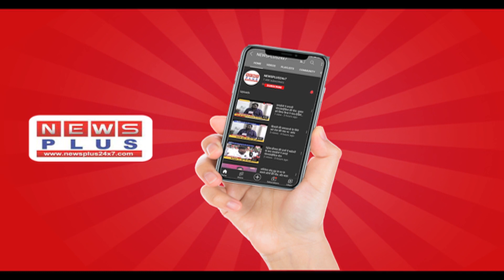लखनऊ- एंबुलेंस चालकों की हड़ताल का दूसरा दिन